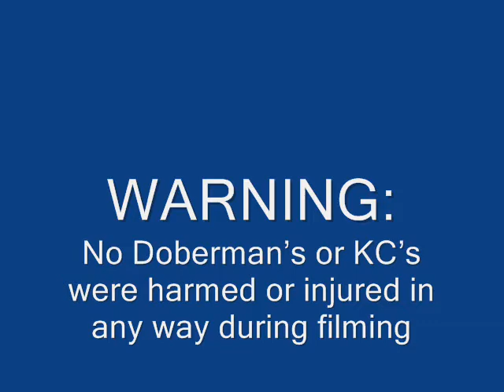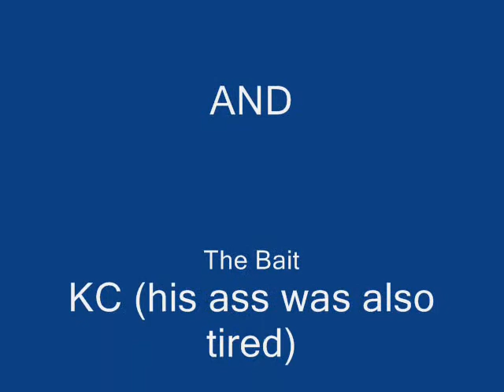Doberman Vs. Slippery Floor - Part 3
Razor LOVES to chase KC around the Kitchen, over and over and over !!
No Doberman's or KC's were harmed or injured in any way during filming